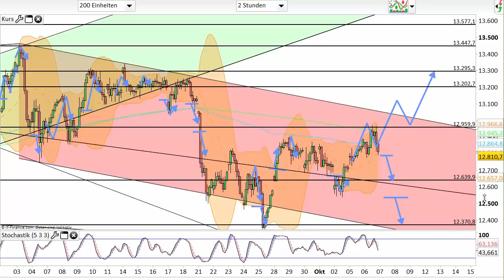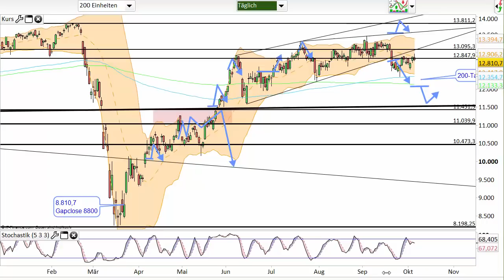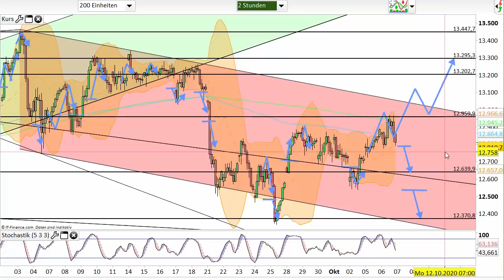Dax Analyse 07.10.2020